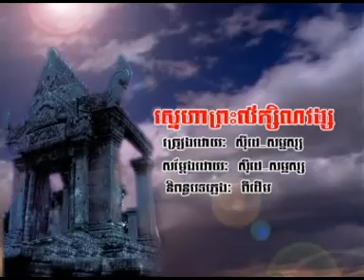Ek Side-Keo Chan Somphos-Sneha Pres jin vong-ស្នេហាព្រះល័ក្ខជិនវង្ស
Ek Side-Keo Chan Somphos-Sneha Pres jin vongស្នេហាព្រះល័ក្ខជិនវង្ស
ស្នេហាព្រះល័ក្ខជិនវង្ស
 Published in January  , 2018
Funny, រីករាយជាមួយសំណើច